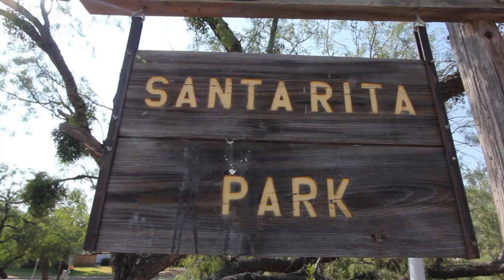Neighborhoods of San Angelo: Santa Rita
Benjamin Beaver with Coldwell Banker introduces buyers to one of San Angelo's most historic and diverse neighborhoods, Santa Rita. With development going back to the 1920's Santa Rita has an assortment of almost every architectural style and character to match.